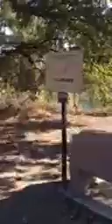LINDA DEMOSTHENES CONWAY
LINDA DEMOSTHENES CONWAY, I saved your video unto my phone   Then got confused thinking it was Jensen Beach but when I saw water 💦 i really was confused and wondering why is that 1 person following me and why so many bikes 🚲 on an early Sunday
THE I REALIZED IT WAS EMMA WALKING BEHIND YOU
your river walk is absolutely lovely 😊